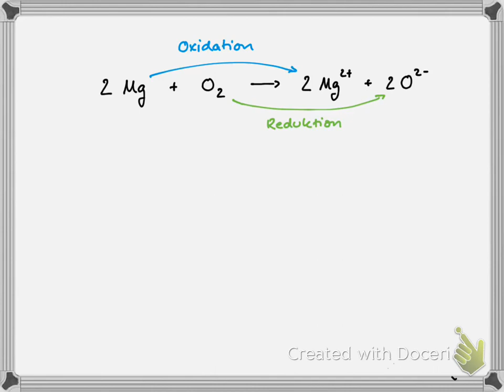GtzVidC9-04 Redox WH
Einführung in das Thema Redoxreaktion, Wiederholung und Übung